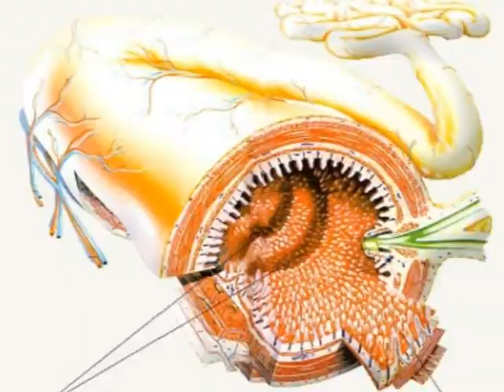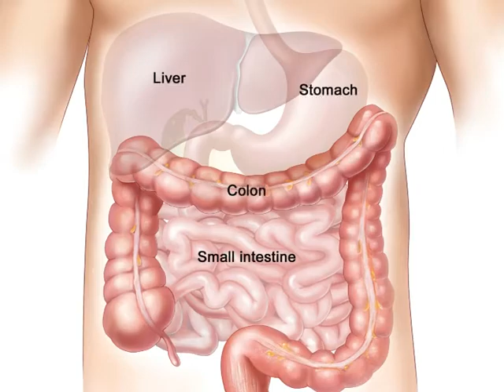День вегана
Сюжет МТВ от 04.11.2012г. 1-го ноября отмечался всемирный день вегана. Как относятся мариупольцы к вегетарианству, и что думают о нём представители медицины?